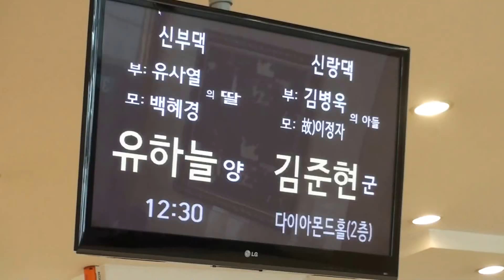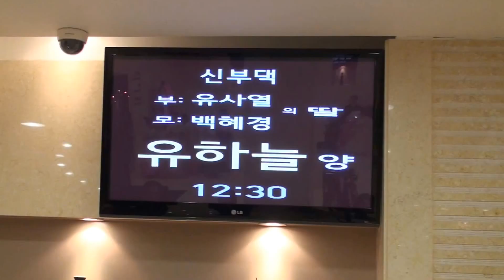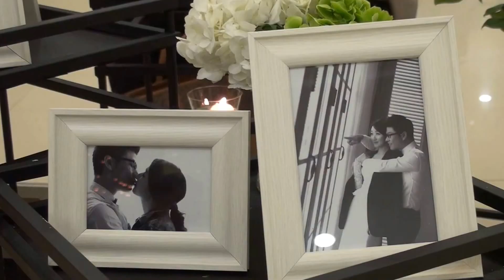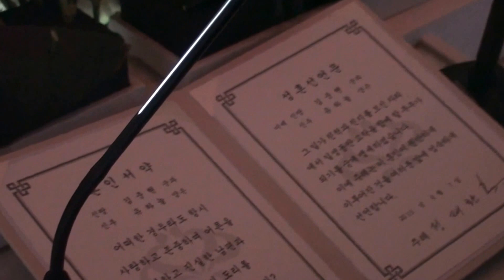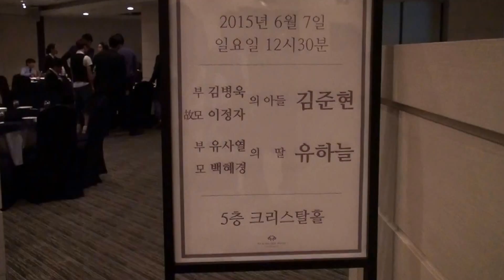준현과 하늘의 행복한 혼례 날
김병욱 이정자 의 아들 준현과
유사열 백혜경 의 딸    하늘이
2559(’15)년 6월 7일(일) 낮12시30분에
뉴힐탑호텔 웨딩의전당 2층 다이아몬드홀에서
주례 정태환님을 모시고
서로 존중하고 신뢰와 사랑을 키우며
축복 속에서 하나되는 날의
행복한 시간을 담았습니다.
영상 준현아버지의 고종동생 포교사 변용구
근심
걱정
두려움 없는
준현이와 하늘이의 행복한 삶이 시작되었습니다.